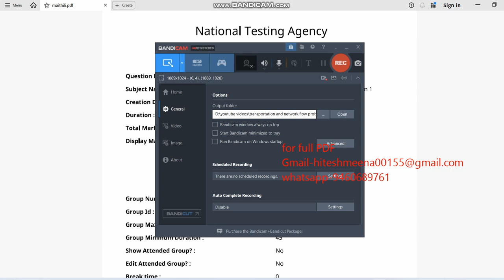CUET UG MAITHALI 2023